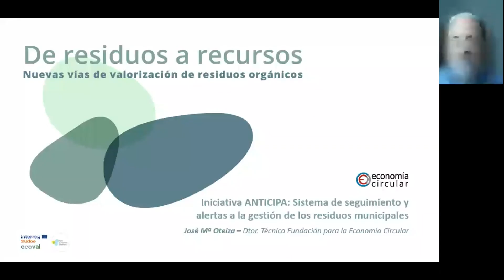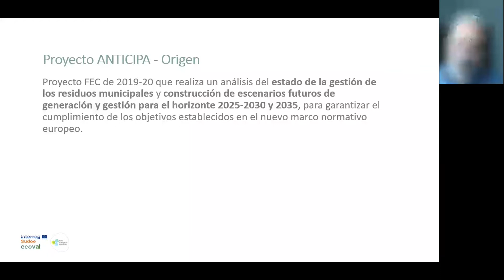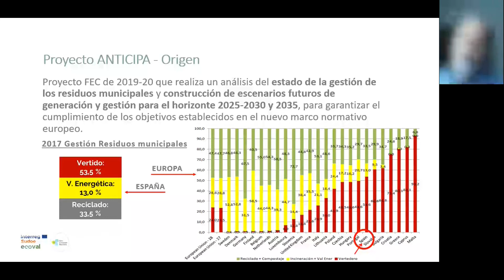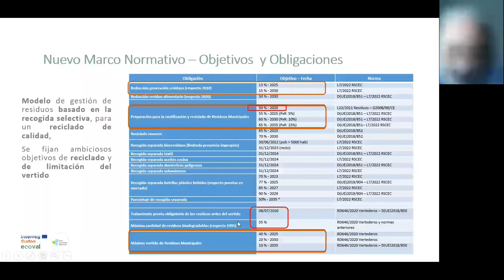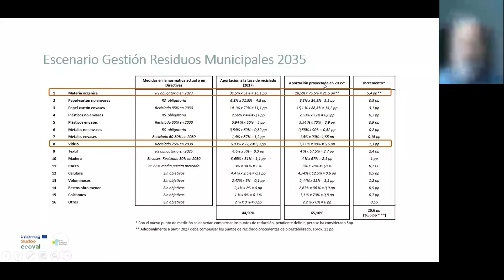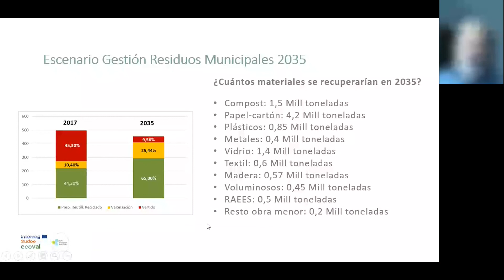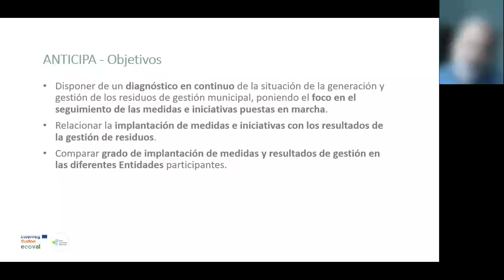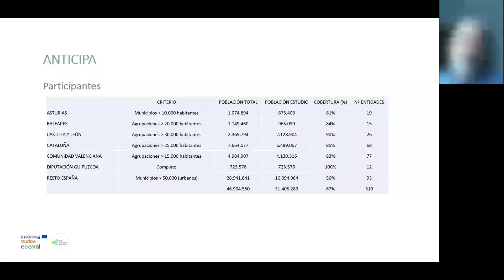Proyectos de valor: Iniciativa Anticipa, NEB Fest 2022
Sesión enmarcada en el evento "De residuos a recursos: Nuevas vías de valorización de residuos orgánicos" organizado por ECOVAL Sudoe para el New European Bauhaus Festival 2022.